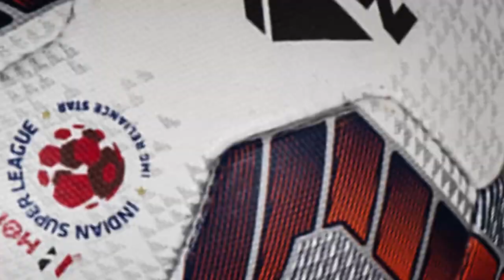MUMKER Post Match Thoughts - Modou Sougou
We caught up with our new record goalscorer, Modou Sougou as he spoke about the teamwork and a solid performance against Kerala Blasters FC last night! 🙌